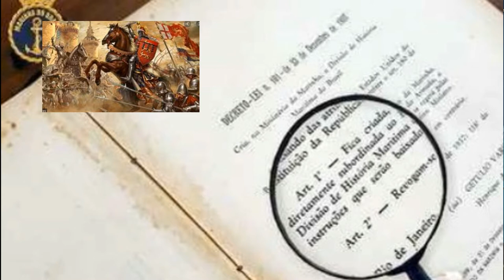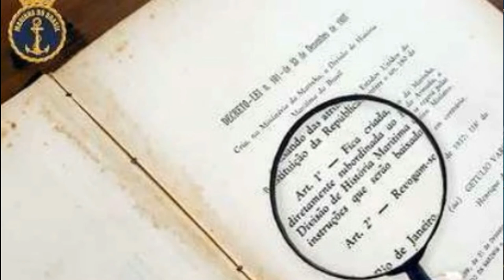(QOAM) História - 1530 A Expedição de Martim Afonso de Souza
Estudo dirigido de grupo em História Naval para o  concurso OQAM
A Expedição de Martim Afonso
Trouxe as primeiras mudas de cana;
Estabelecimento de um núcleo de povoamento;
Combate aos franceses;
Exploração de  território -
Fincou as bases para o processo de ocupação no Brasil